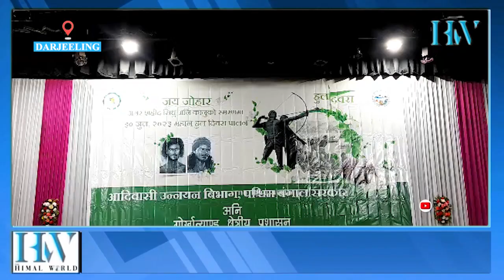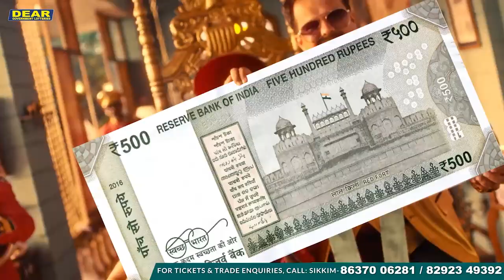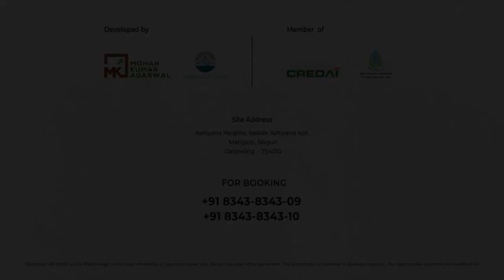Darjeeling celebrates 'Hul Diwas'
दार्जीलिङमा हूल दिवस पालन